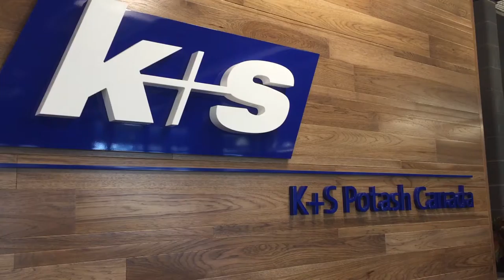H1N1 hospitalizes K+S workers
The H1N1 flu is back in the Regina Qu'Appelle Health Region this winter, with two workers from the K+S potash mine near Bethune hospitalized with the virus. One worker has been confirmed to have H1N1 and another is awaiting tests. K+S reported Wednesday that up to five workers, many of whom live in a dormitory setting, may have contracted the virus.